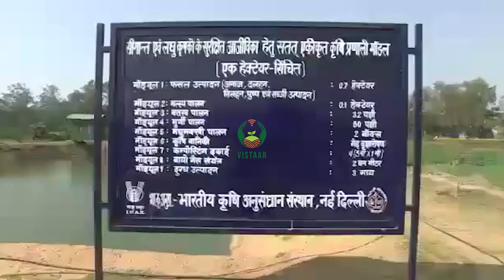एकीकृत कृषि प्रणाली